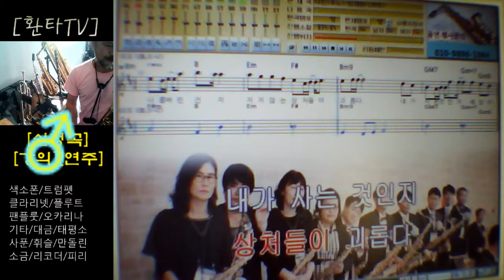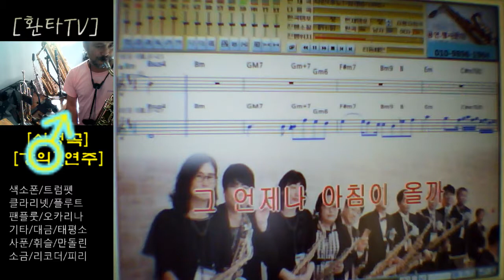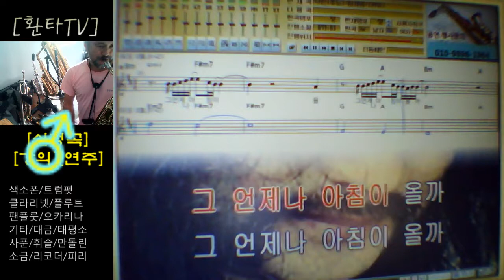낙인 / 임재범 - 테너 색소폰 - 환타김